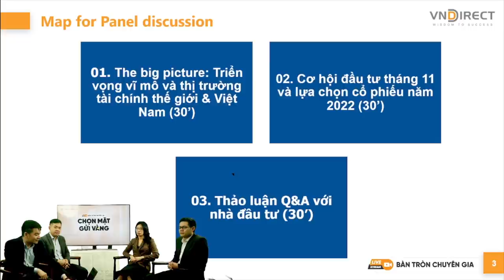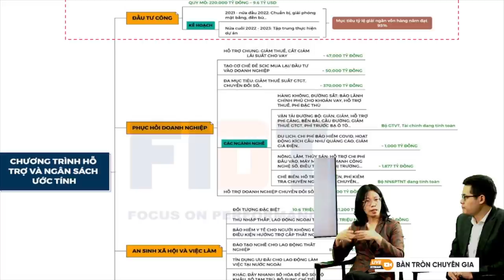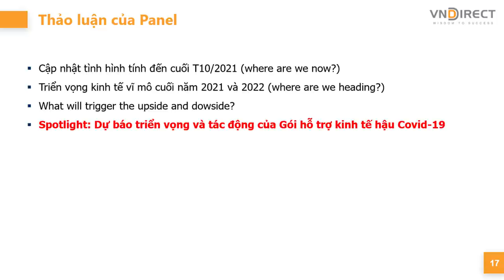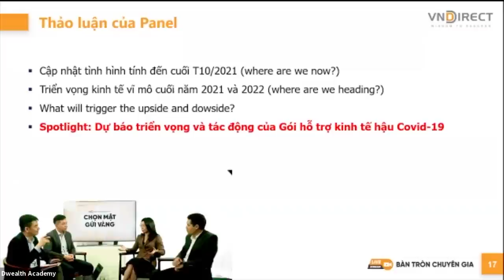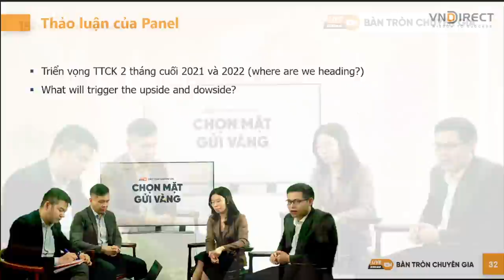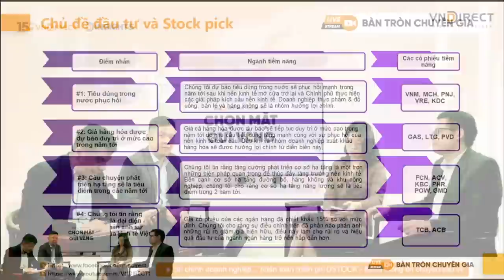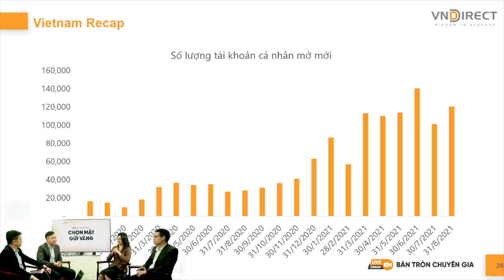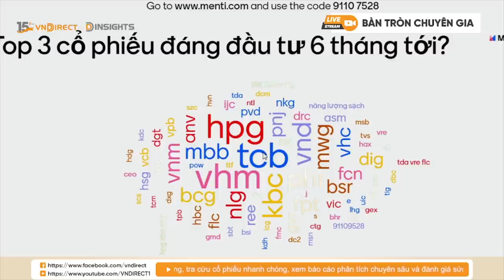Lựa chọn cổ phiếu cho 2022 | VNDIRECT - DINSIGHTS Bàn tròn chuyên gia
Nội dung video:

0:00 Giới thiệu chương trình
2:04 Tổng quan kinh tế vĩ mô
5:51 Nhận định của các chuyên gia về kinh tế vĩ mô
13:45 Thảo luận về gói hỗ trợ kích thích kinh tế 800.000 tỷ
31:38 Thỏa luận về lạm phát
51:30 Tình hình thị trường chứng khoán
1:13:36 Ý tưởng đầu tư các nhóm ngành
1:48:10 Tương tác giao lưu khán giả

Chọn cổ phiếu gì cho năm 2022? Qua một giai đoạn tăng nóng của thị trường chứng khoán Việt Nam 2 năm 2020, 2021 bây giờ là lúc các nhà đầu tư chuẩn bị cho năm 2022 với danh mục mới. Những cái tên nào nên có mặt trong danh mục này? Đâu là ngành có nhiều tiềm năng mà các nhà đầu tư không thể bỏ lỡ. Chọn mặt gửi vàng chính là chủ đề lần này của DINSIGHTS

Cùng các chuyên gia phân tích hàng đầu tại VNDIRECT cũng như quỹ IPAAM tham khảo, lựa chọn và đưa ra những cái tên nên đầu tư trong năm 2022.